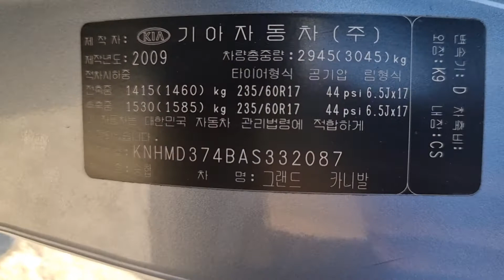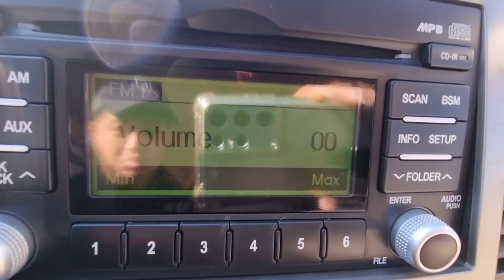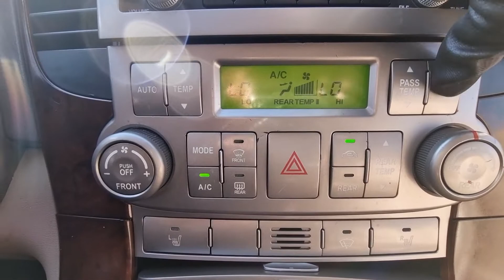GRANDCARNIVAL KNHMD374BAS332087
Autoleader